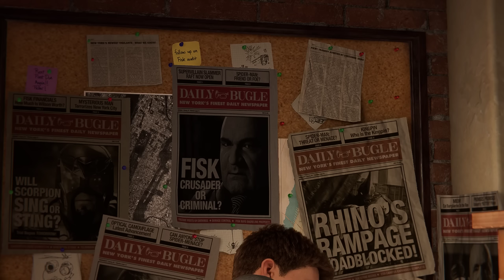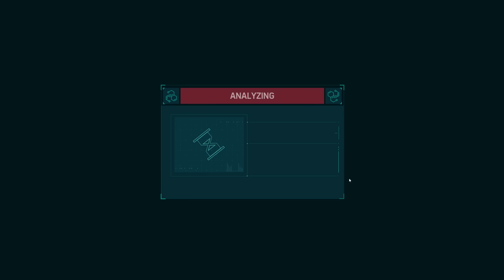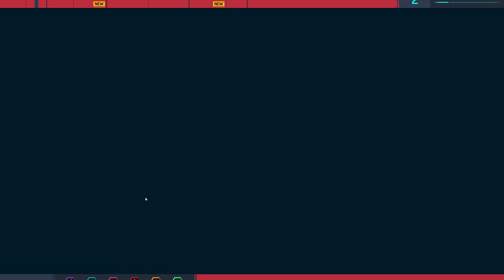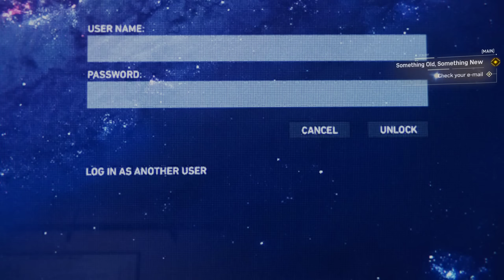Spider-Man Remastered - Walkthrough Gameplay - Part 1 - INTRO (PC)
Hey Everyone! This is Jawwad here! Welcome to "MrX Plays" YouTube Channel!
I created this channel for PC games, I upload/stream videos regularly  so if you’re interested in playing games so this channel is helpful for you.

You can also suggest me games in comments section which you like me to play and i will surely upload those games for you.

PC Specs
Processor: AMD Ryzen 5 5600x
Motherboard: Asus Prime Pro x470
RAM: Corsair 16GB DDR4 3200 MHz
Graphic Card: Asus ROG Strix RTX 3080 V2 10GB
Cabinet: Lianli Lancool 2 Mesh
CPU Cooler: Deepcool Gammax 240 AIO
SSD: Samsung 128 GB
HDD: Seagate 1TB, 7200rpm
Monitor: Asus 2k, 165Hz
HeadPhone: Corsair Void Pro Wireless Gaming Headset
Keyboard: Corsair K68 Gaming Mechanical
Mouse: RGB Gaming Mouse